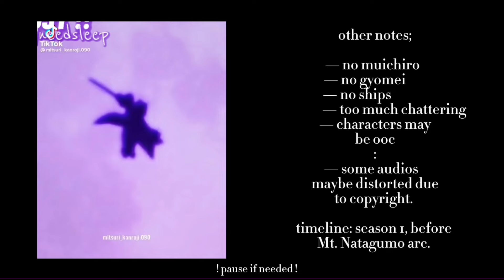[W.I.P] Past Hashiras React to Nezuko Kamado // Demon Slayer // 2X SPEED // GCRV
wip
3RD ATTEMPT UPLOADING..

im sorry omg